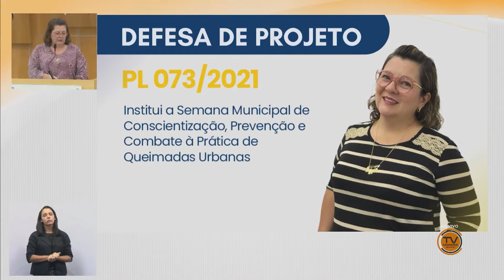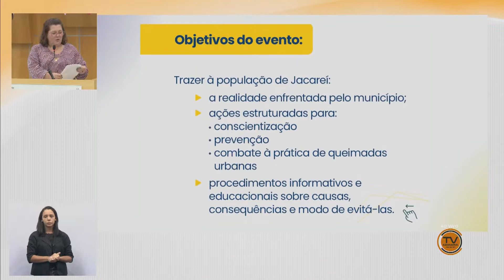PLL nº 073/2021 - Institui a Semana Municipal de Conscientização, Prevenção e Combate à Prática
Institui a Semana Municipal de Conscientização, Prevenção e Combate à Prática de Queimadas Urbanas e dá outras providências